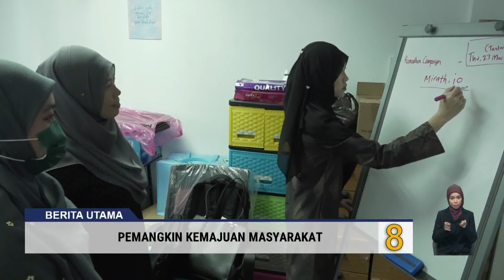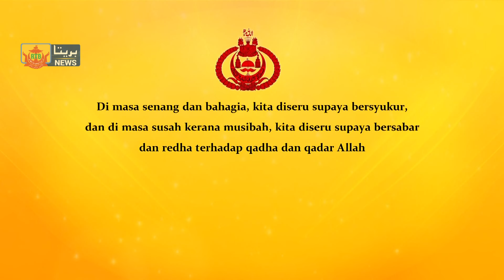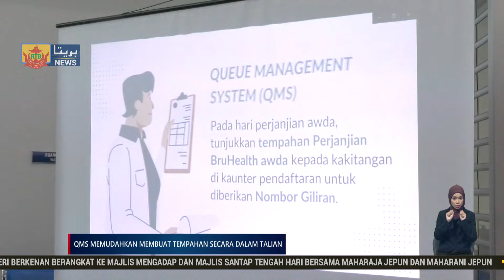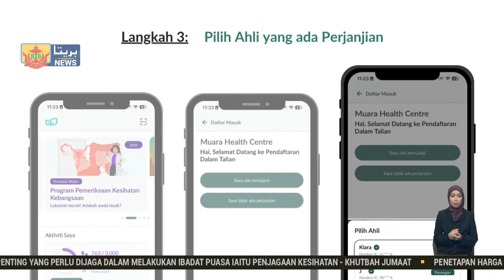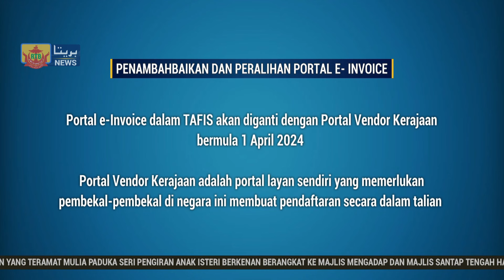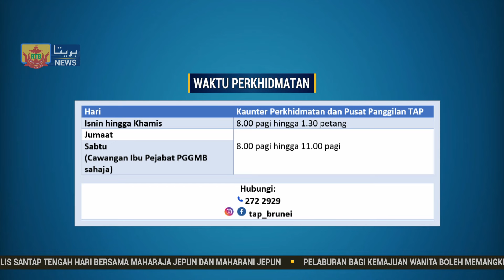Berita Perdana, 08 Mac 2024